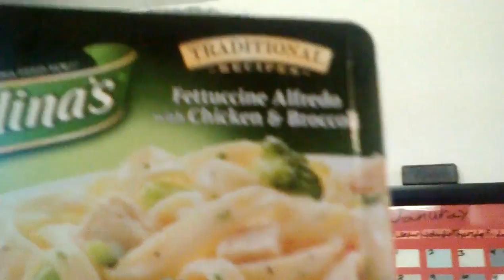MICHELINA'S FETTICHINI ALFREDO WITH CHICKEN AND BROCOLLI REVIEW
IT'S ACTUALLY AN 8.5/10!